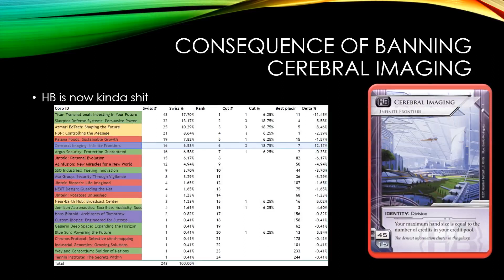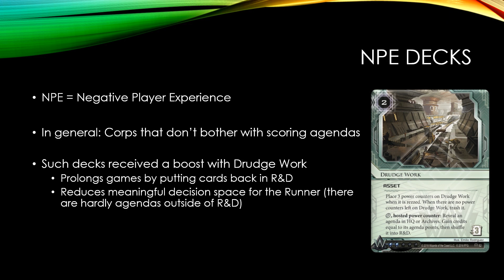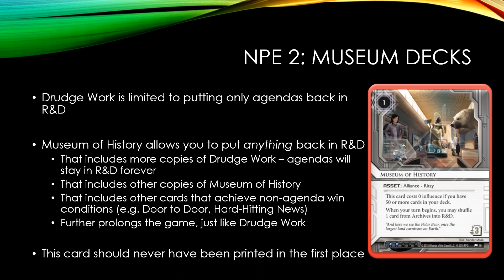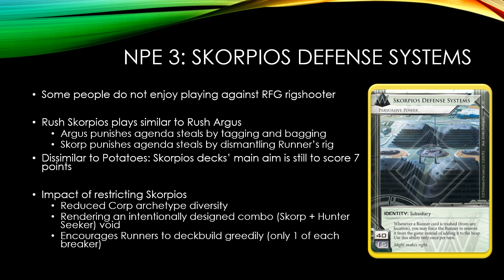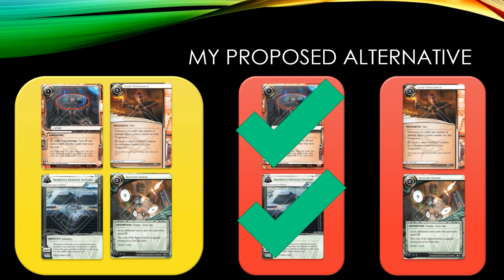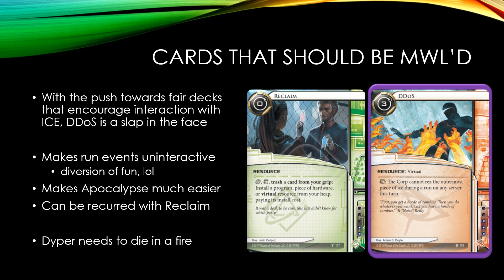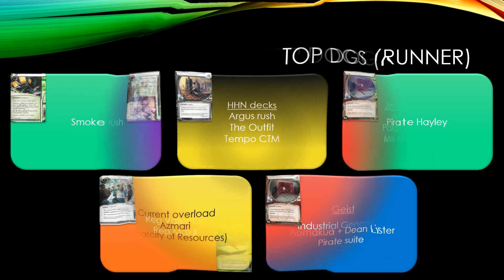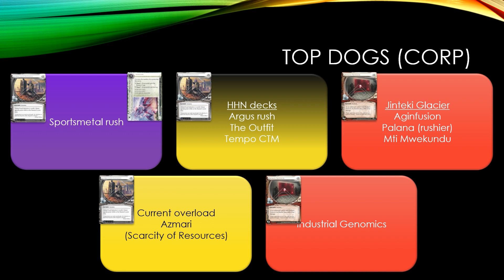Android Netrunner: Final MWL Analysis (2/2)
Audio-only MWL analysis!